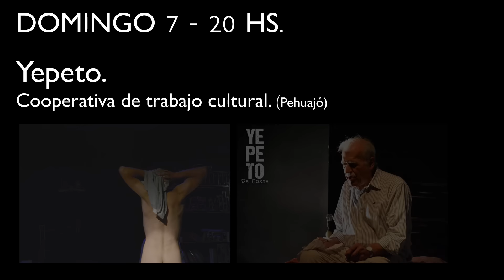Teatro en el ANTI - Cartelera de AGOSTO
Programación:
Sábado 6: “Horacio, el amigo de Hamlet” (Rosario)
Domingo 7: “Yepeto” (Pehuajó)
Domingo 14: “Quiero que gustes de mi” (Rosario)
Sábado 20: “Síncope Blanco” (Rosario)
Sábado 27: “Memoria” (Venezuela)
Domingo 28: “Perucho y el collar de perlas” (Venezuela)